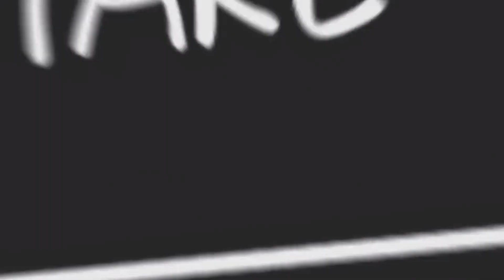soccer rebounder#Manufacturer Cheap Soccer Rebounder Board